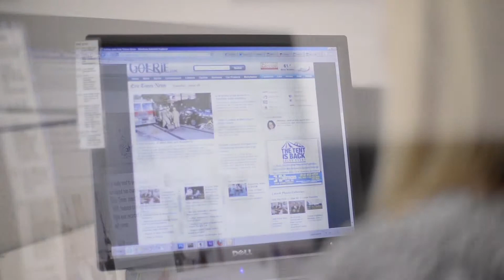Sarah Stemen - Online Reporter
Sarah is the face behind the computer.  A direct manager of Facebook, Twitter, Pinterest, and Instagram, Sarah encourages interaction socially and discusses how you can't find these conversations anywhere else.